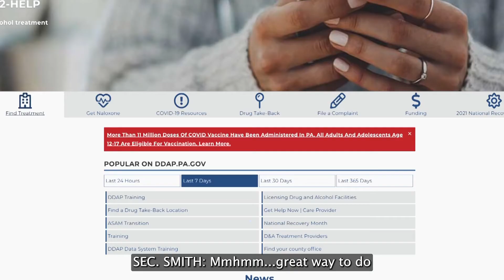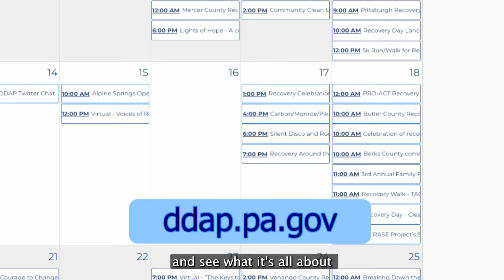Guenst: National Recovery Month 2021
Pa. state Rep. Nancy Guenst talks with Pa. Department of Drug and Alcohol Programs Secretary Jennifer Smith about National Recovery Month and getting rid of the stigma that surrounds addiction. Sec. Smith says that the theme for this year is, "Recovery is for Everyone." They both want to help others recover and grow past their addiction. Rep. Guenst shares her story of losing her brother at an early age due to addiction.